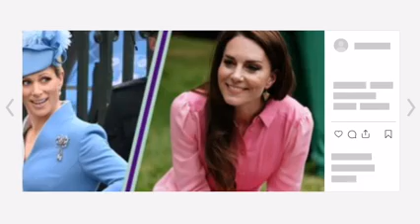SAD!🔴 Zara Tindall SAD after King Charles EXPELLED Her from all Royal Affairs amid Misconduct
Even though it had been a few months since their wedding, Zara Tindall was denied the wedding gift that Princess Kate was allowed to receive.

Although Zara Tindall and Kate, Princess of Wales, married just a few months apart in 2011, Zara was denied the wedding gift Kate received on her big day, all because of very specific royal customs.

Millions of fans around the world watched Prince William's wedding to Princess Kate on April 29, 2011 at Westminster Abbey, more than 13 years ago. On his wedding day, William received a special honor and gift from his late grandmother, Queen Elizabeth II, who gave him a new title and made him the Duke of Cambridge with Kate as his duchess. Just a few months later, on July 30, Princess Anne's daughter married England rugby star, Mike Tindall, at Canongate Kirk on Edinburgh's Royal Mile.

However, the Tyndale family had no such title when they married, which is due to a very specific royal custom dating back several centuries. On the day of Prince William's wedding, the late Queen's press secretary issued a statement saying: "The Queen has today been pleased to confer a dukedom on Prince William, Prince of Wales. His titles will be Duke of Cambridge, Earl of Wales." Strathairn and Baron Carrickfergus "Prince William will therefore become His Royal Highness, and the Duke of Cambridge and Miss Catherine Middleton on marriage will become Her Royal Highness The Duchess of Cambridge." The marriage, which meant that William and his brother Prince Harry were eligible – Harry became the Duke of Sussex and Meghan became the Duchess of Sussex when they married on May 19, 2018.

This means that neither Peter Phillips (Zara's brother), nor Princess Beatrice or Eugenie are granted a peerage once they marry. Zara and Peter's mother, Princess Anne, initially rejected the idea of her children receiving royal titles, something Zara has since said she was happy about. Zara Tindall explained her reasons on Rob Borrow's Total Sport programme. "From my perspective, I was very lucky that my mother didn't give us any titles, so I really credit her for that. We were very lucky that we were able to do it our own way," she explained. My family also have a great work ethic which I hope they have instilled in me and continues to this day.” Zara and Mike currently live at the Princess Royal’s Gatcombe Park estate in Gloucestershire with their three children, Mia, Lena and Lucas.

Zara and Peter were also not automatically given HRH titles at birth because their father, Captain Mark Phillips, was not a prince. According to the rules, only the children and grandchildren of the King's children and the children of the Prince of Wales' eldest son can automatically inherit the titles of HRH.

The late Queen offered courtesy titles to both Zara and Peter, but their parents rejected them. Princess Anne reflected on her decision in 2020 while speaking to Vanity Fair and said: "I think most people would argue that there are downsides to having titles... so I think that was probably the right thing to do.""